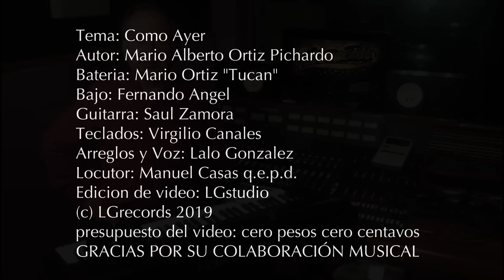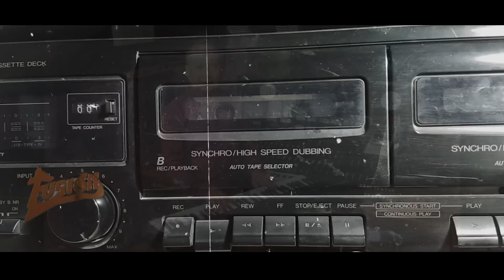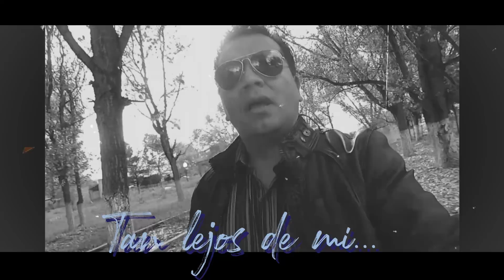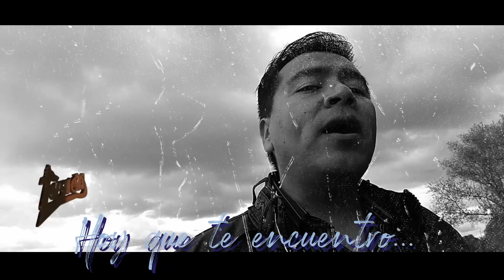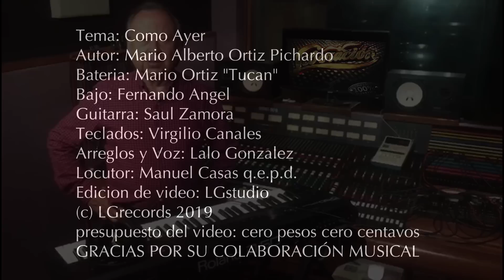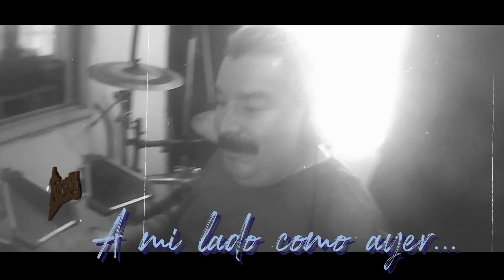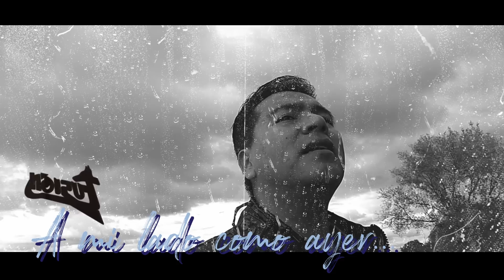Liberacion Ft FUSION con VIRGILIO CANALES!💥 y su estilo "Como Ayer" 2020 arriba Monterrey 🔥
SALUDO Y PARTICIPACION DE TODA UNA INSTITUCIÓN MUSICAL EN MEXICO Y ESTADOS UNIDOS! VIRGILIO CANALES QUIEN A LO LARGO DE MÁS DE 40 AÑOS HA LIGRADO MANTENER SU ESTILO UNICO Y ESPECIAL, AHORA IMPREGNADO EN EL FAMOSO TEMA DE MARIO ALBERTO ORTIZ "COMO AYER" MUCHAS GRACIAS MAESTROS!!